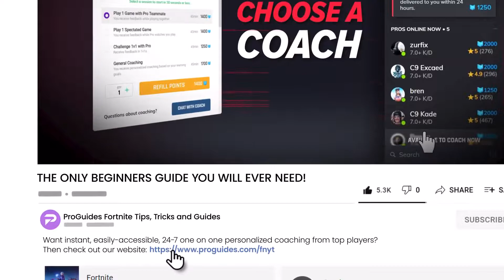NEW Ultimate Beginner's Guide to Fortnite in 2022!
in this video we will help beginners learn how to play fortnite battle royale.

best guide in fortnite,fortnite guide 2022,stop dying in fortnite,how to start fortnite competitive,how to play fortnite,how to win in fortnite,fortnite tips and tricks,how to improve in fortnite,fortnite basic tip and tricks,fortnite guide,fortnite pro tips,how to counter enemy's in fortnite,fortnite proguides,fortnite guide for beginners,fortnite battle royale,fortnite retakes,fortnite gameplay,fortnite,how to box fight,proguides